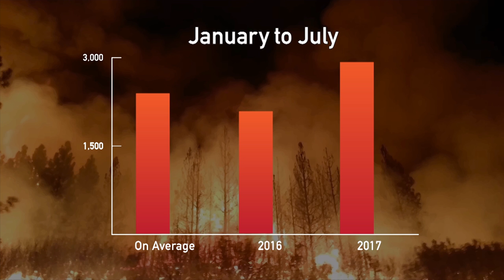Cal OES INSIDE LOOK: CAL FIRE ACADEMY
Cal FIRE has responded to more than 3,700 wildfires from January 1 through July 30, an increase of nearly 1,000 from the same timespan a year ago. Learning the necessary skills to fight fires and save lives begins in Ione - a small Northern California town about 40 miles from Sacramento. Take a behind-the-scenes view at how Cal FIRE Academy students train and work together to ensure public safety and pave a career path.